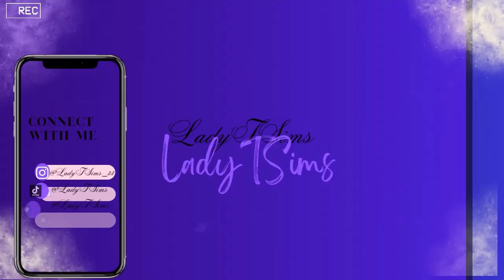🚨🚨Sims 4: ''Apirl Wood New House’' Speed Build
_confirmation=1 Welcome to the LadyTSims channel. Thank you for all the love & support